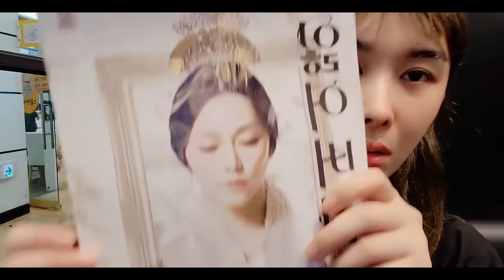EP.1 - 쎄히 쉬는날 머해V-log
틱톡 - 쎄히님 lhj921228